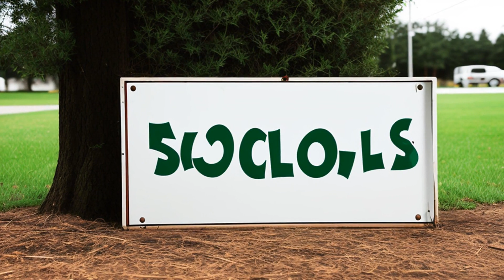Brown v. Board of Education (Brown II) (1955) Overview | LSData Case Brief Video Summary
Arguments over the specific remedies that would implement school desegregation were postponed until the 1954 term arguments. (CJ Warren wanted to unite the Court behind a single opinion)(despite this case, integration of the public schools did not meaningfully accelerate until after the Civil Rights Act of 1964, which conditioned receipt of federal funds for education on states’ compliance with desegregation)

Brown v. Board of Education (Brown II) (1955)
349 U.S. 249, 349 U.S. 294, 99 L. Ed. 2d 1083, 75 S. Ct. 753, 1955 U.S. LEXIS 734, SCDB 1954-085